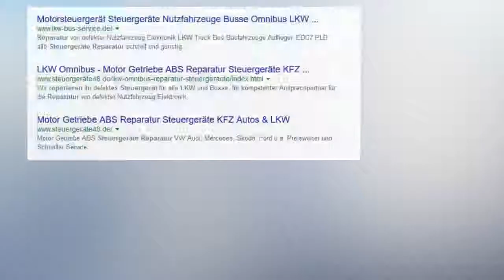EHZ E MAS ECU Mercedes Benz Actros A0004460720 LKW Steuergeräte Reparatur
EHZ E-MAS ECU Mercedes Benz Actros A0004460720  - A 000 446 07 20 / 001 Elektrisch - Hydraulische Zusatzlenkung, EHZ, Emas, Ecu  Reparatur Elektrisch Hydraulische Zusatzlenkung (EHZ) Komplettausfall - Keine Kommunikation - Sporadische Fehler

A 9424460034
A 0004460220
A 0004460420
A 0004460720